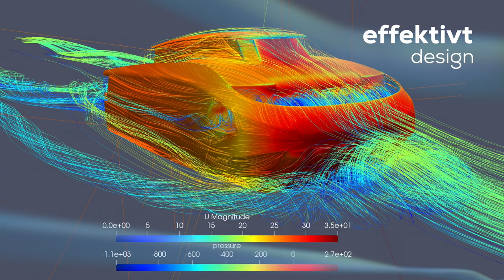ESNA - Fremtidens Hurtigbåt Energieffektiv Design Fase 2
Presentasjonsfilm av ESNAs bidrag til prosjektet Fremtidens Hurtigbåt Energieffektivt Design Fase 2.

Prosjektet er støttet av Klimasats og eies av fylkeskommunene Nordland, Troms og Finnmark, Trøndelag og Vestland. Formålet er å designe nullutslipp hurtigbåter med minst 30% reduksjon av energibruk i forhold til dagens hurtigbåter-

ESNAs bidrag er en svært optmialisert energieffektiv SES (Surface Effect Ship) med servicefart 40 knop. Sammenlignet med prosjekteiers referansekurver er energibesparelsen mer enn 50%.
Fordi en slik batterielektrisk SES kan holde høyere fart enn dagens hurtigbåter får den mer tid til kai for lading. Da kan den holde dagens ruteplaner med nullutslipp operasjon.

Takk til Ivio for å sette sammen filmen.